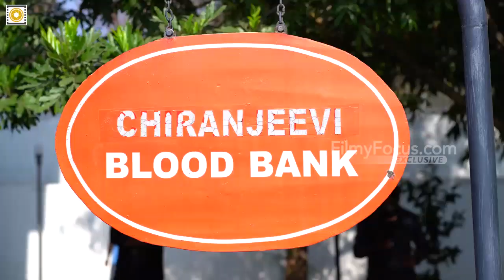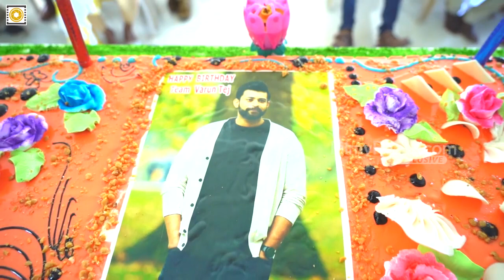VarunTej Birthday Celebrations At Chiranjeevi Blood Bank | Nagababu | Saddam | Filmyfocus.com